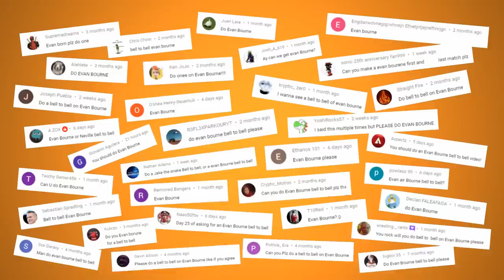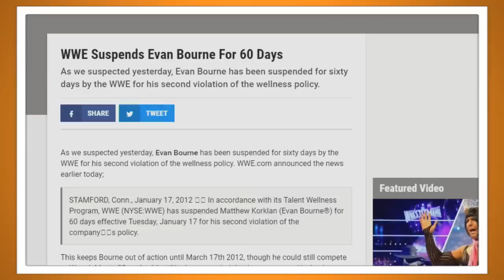Evan Bourne's First and Last Matches in WWE - Bell to Bell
Evan Bourne is one of the most memorable high flyers in WWE. Let's take a look at his first and final matches in the company.